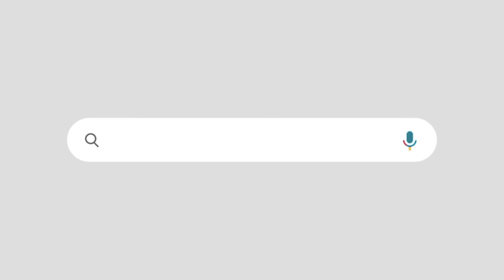കേരളാവികസനം പകർത്തതാൻ കർണാടകയിൽ നിന്നും ഉദ്യോഗസ്ഥന്മാർ || AI CAMERA |P RAJEEV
ഉദ്യോഗസ്ഥരുടെ പേരും പദ്ധതികളും വെളുപ്പെടുത്തി പി രാജീവ്